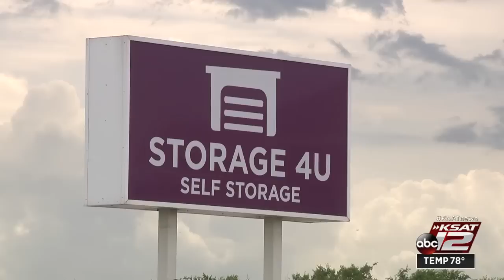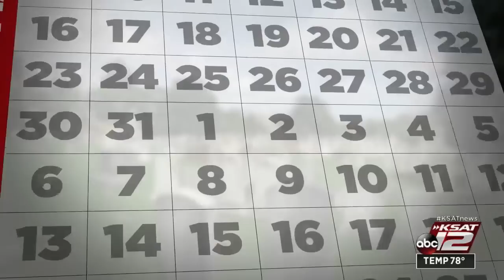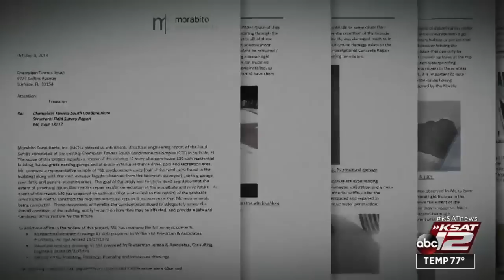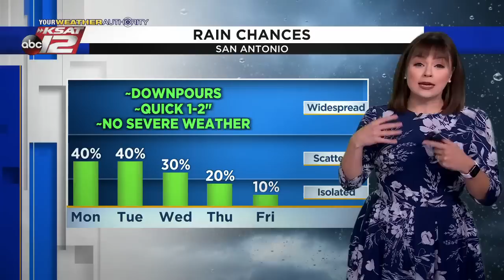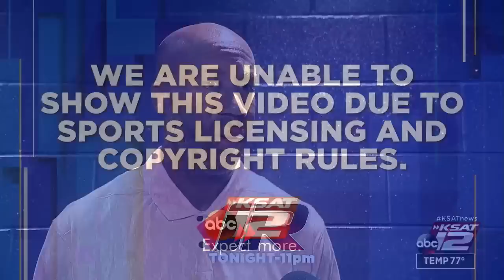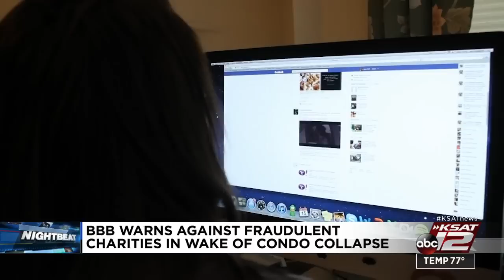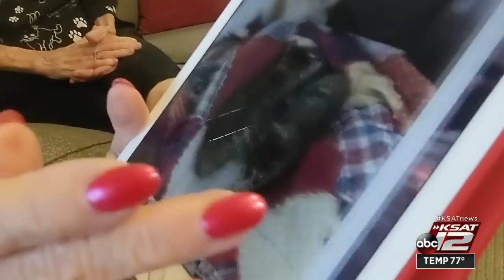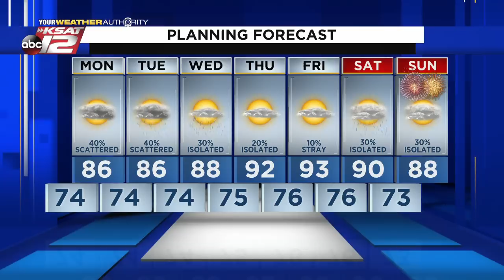KSAT 12 News Nightbeat : Jun 27, 2021